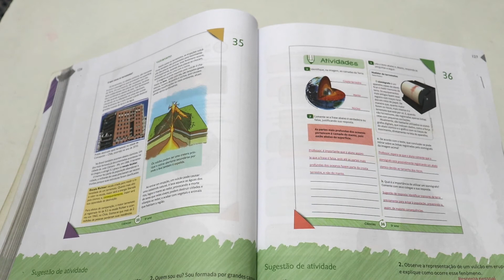5º ANO CIÊNCIAS AS CAMADAS DA TERRA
5º ANO CIÊNCIAS AS CAMADAS DA TERRA // Aula para alunos do 5º ano sobre as camadas da terra e suas características. // Atividade págs. 36 - 37 //